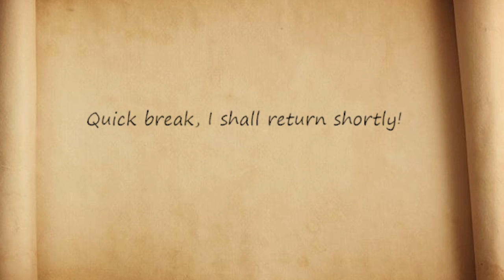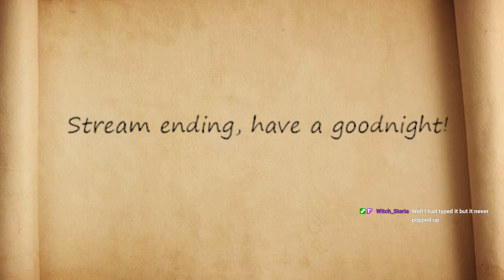Dev Branch Collie side! Let's see the new Sothern Cities! Come in and relax as we explore the new r